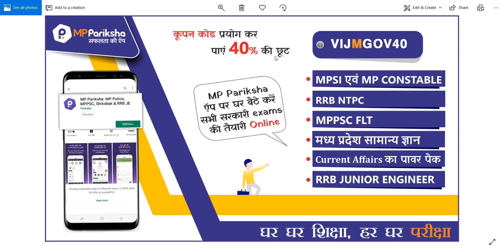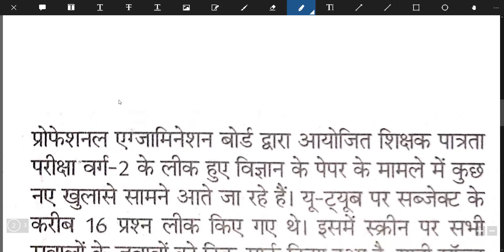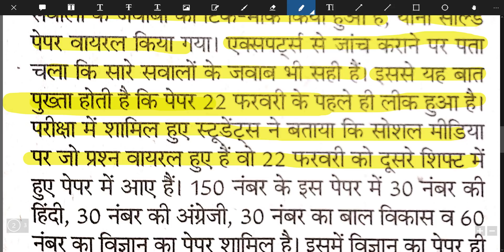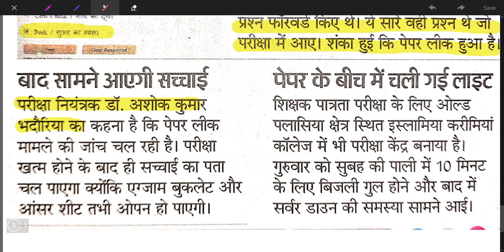22 February Science Paper Leak माध्यमिक शिक्षक परीक्षा का पेपर लीक/Mptet Varg 2 science paper Leak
22 February Science Paper Leak पेपर लीक माध्यमिक शिक्षक परीक्षा का पेपर लीक /Mptet Varg 2 paper Leak
Science Paper Leak
Mptet Varg 2 paper Leak
माध्यमिक शिक्षक परीक्षा का पेपर लीक

 मध्य प्रदेश व्यापम द्वारा आयोजित समस्त परीक्षाओं कूपन कोड – VIJMGOV40

MPPSC की परीक्षाओं टेस्ट सीरीज खरीदने कूपन कोड –VIJMGOV40

MP Pariksha मध्य प्रदेश में आयोजित समस्त शासकीय परीक्षाओं जैसे – शिक्षक वर्ग 1, शिक्षक वर्ग 2 (संविदा शिक्षक), MPPSC, मध्य प्रदेश पुलिस कॉन्स्टेबल, सब इंस्पेक्टर, बैंक PO, RRB जूनियर इंजीनियर , जेल प्रहरी, सब इंस्पेक्टर एवं कांस्टेबल, की तैयारी की सर्वश्रेष्ठ ऐप है | यह एप आपको सभी परीक्षाओं की उच्च गुणवत्ता वाली टेस्ट सीरीज द्वारा ऑनलाइन परीक्षाओं की तैयारी कराती है जिससे आप ऑनलाइन परीक्षाओं में निपुण हो जाते है एवं आपके परिणाम में सुधार होता है और आपके चयन की संभावनाएं बढ़ जाती हैं | हमारे कूपन कोड की मदद से व्यापम की टेस्ट सीरीज खरीदने पर आपको 50 प्रतिशत की छूट मिलेगी - कूपन कोड – VIJMGOV40
कोड – VIJMGOV40

अगर कूपन कोड अप्लाई नहीं हो तो नया कूपन कोड प्राप्त करने के लिए इस नंबर पर  व्हाट्सएप करें और नया कूपन कोड प्राप्त करें ताकि आप को डिस्काउंट प्राप्त हो सके

22 February Science Paper Leak पेपर लीक माध्यमिक शिक्षक परीक्षा का पेपर लीक /Mptet Varg 2 paper Leak
22 February Science Paper Leak पेपर लीक माध्यमिक शिक्षक परीक्षा का पेपर लीक /Mptet Varg 2 paper Leak
22 February Science Paper Leak पेपर लीक माध्यमिक शिक्षक परीक्षा का पेपर लीक /Mptet Varg 2 paper Leak
संविदा शिक्षक,
ctet 2019 एग्जाम डेट,
ctet 2019 ऑनलाइन आवेदन,
ctet 2018 ऑनलाइन फार्म तारीख,
ctet 2019 फॉर्म,
ctet 2019 योग्यता,
ctet 2018 सुधार,
ctet 2019 1st paper,
ctet 2018 1 se 5 tak,
ctet 2019 1 to 5 math,
22 February Science Paper Leak पेपर लीक माध्यमिक शिक्षक परीक्षा का पेपर लीक /Mptet Varg 2 paper Leak
22 February Science Paper Leak पेपर लीक माध्यमिक शिक्षक परीक्षा का पेपर लीक /Mptet Varg 2 paper Leak
mp tet ka cut off kya rahega
mp Samvida Varg 2 cut off
mp tet exam all subject ka cut off
Samvida Varg 2 ka paper Leak hua he ab Samvida Varg 2 mp tet Science Paper Today News Leak hua he
mp me Samvida Varg 2 Science Paper Today News Leak hua he
madhyamik shikshak pariksha varg 2 Science Paper Today News Leak paper
mp tet Science Paper Leak
22/03/2019 second shift Science ka paper Leak MP TET Varg 2
mp peb vyapam varg 2 Science Paper Leak
mp tet Science Paper Leak news latest news about vyapam bharti
mp me teacher bharti me farjiwada
mp me Samvida Varg 2 me dhandhali or farjiwada ujagar go gaya
22 February Science Paper Leak
 22 February Science Paper Leak  माध्यमिक शिक्षक परीक्षा का पेपर लीक/Mptet Varg 2 science paper Leak